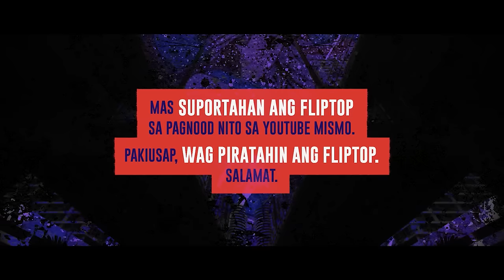FlipTop - Tipsy D vs Zaito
FlipTop Metro Manila presents: Zoning 2019 @ TIU Theater, Makati Central Square, Makati City, Metro Manila, Philippines. June 29, 2019. Filipino Conference Battle

-TIPSY D VS ZAITO-